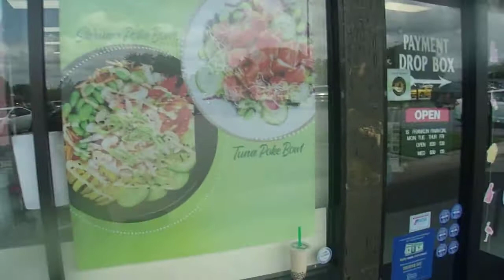polar sweets review 7 21 2021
2nd time at this ice cream shop.now i'm trying bubble tea
hinesville ga